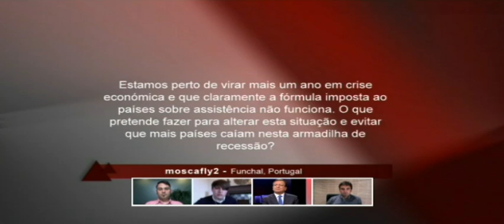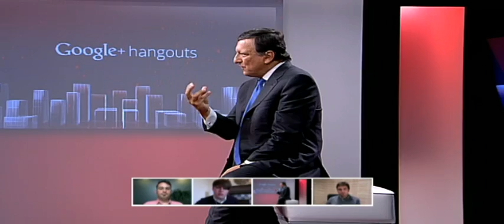Hangout with President Barroso on Europe - full version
Three of them participated also LIVE in the debate through Google + Hangout